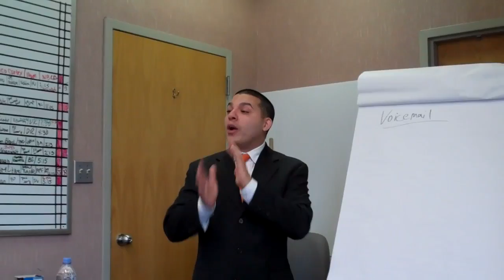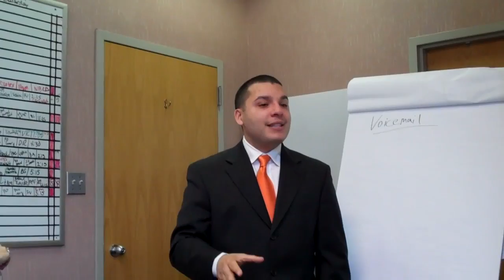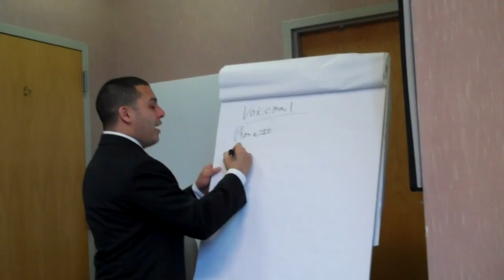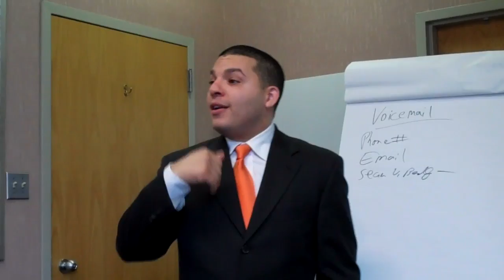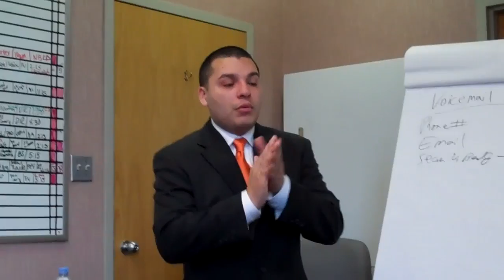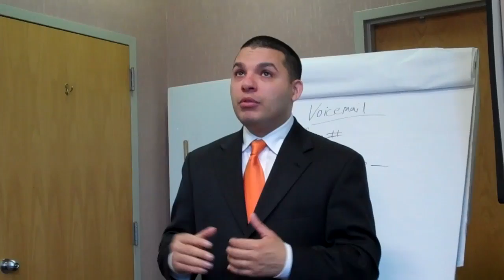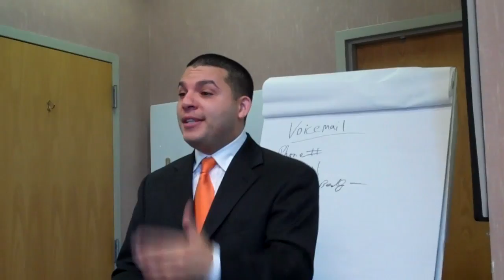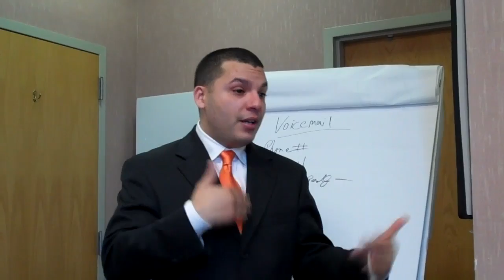Automotive Internet Sales Departments NEED to LEAVE AWESOME Voice Mails...